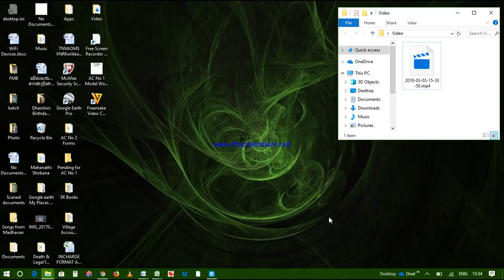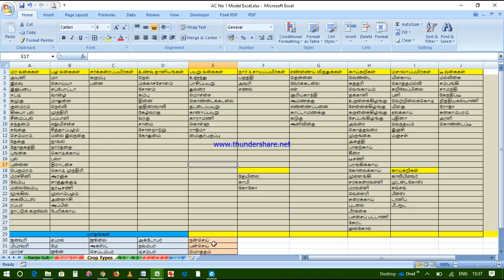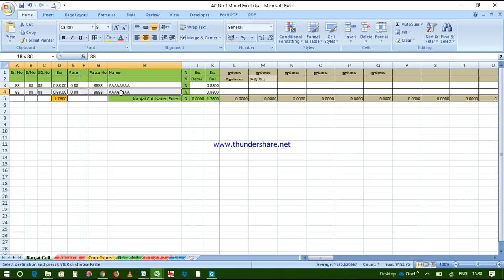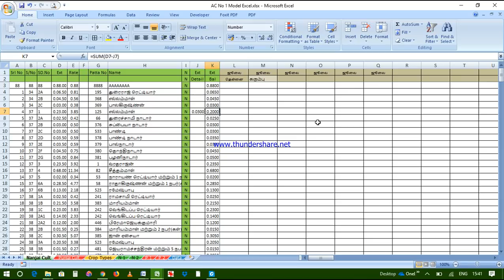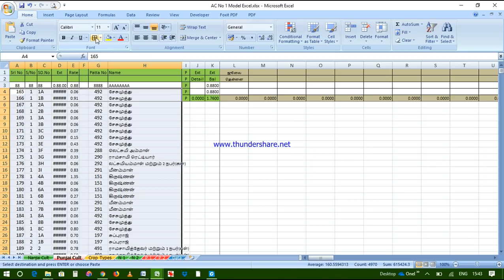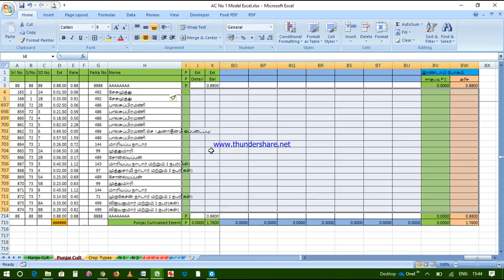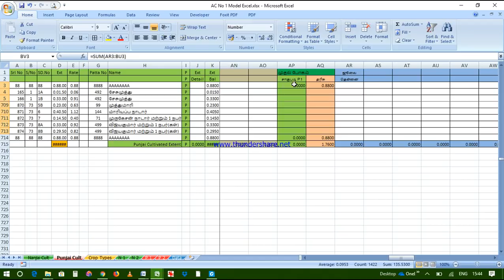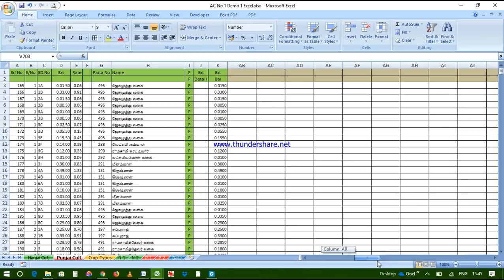How to Prepare Vill AC No 1 Part 1